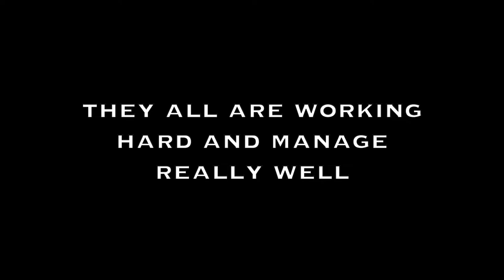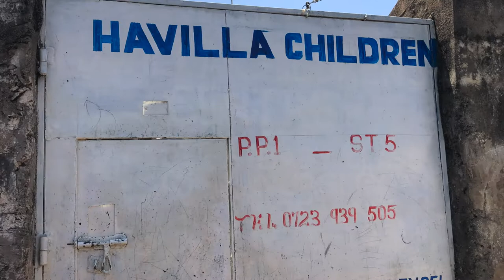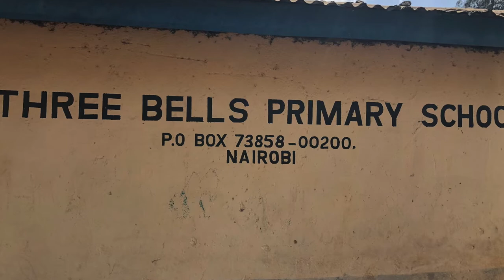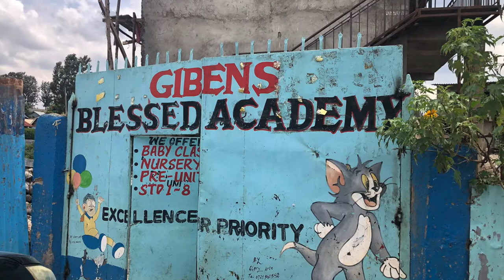2020 March 6 & 9 Visiting a lot of schools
Under två långa dagar besökte vi många skolor och träffade 32 av våra sponsrade elever. Det är fantastiskt att träffa dem år efter år och se dem växa upp. Vi älskar er alla väldigt mycket.

During two long days we visited many schools and met 32 of our sponsored students. It´s amazing to meet them year by year and see them growing older. We love you all a lot.